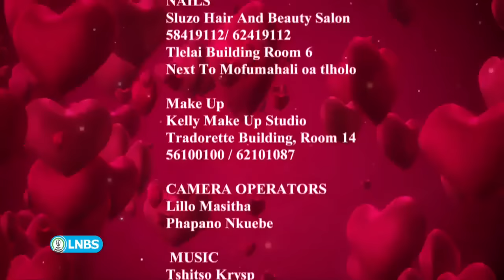Pelo E Ja Serati Tv Lesotho | 25 June 2023 Episode | Lesotho's Single And Mingle🙈🙈🙈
©️ LNBS 2023

Pelo E Ja Serati airs every Sunday on Lesotho Tv Channel 292 @ 9PM